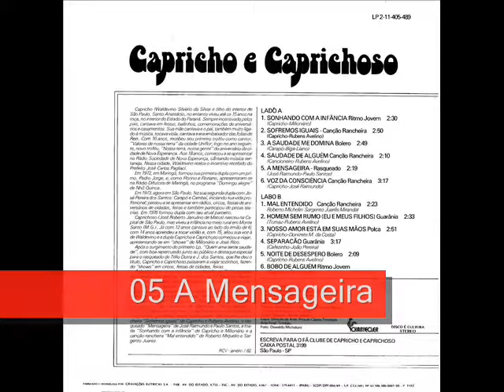05 A Mensageira - Capricho e Caprichoso (1982)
Capricho e Caprichoso - (1982)